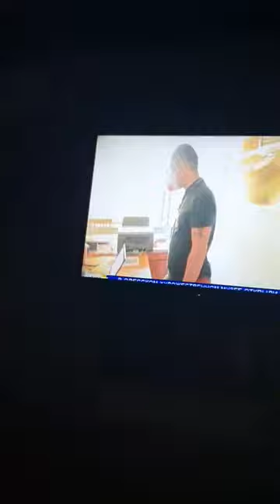телевізійний сюжет з мерії 1.09.2020 місто Теплодар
завантажене 144 просмотра  2 сент. 2020?г.